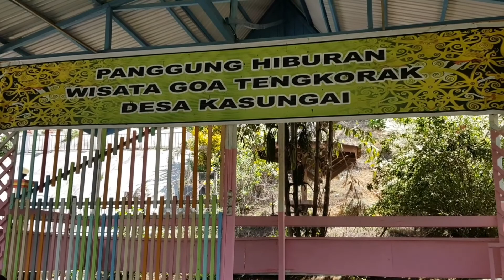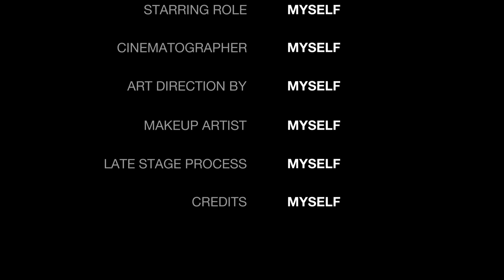WISATA GOA TENGKORAK 💀 DI KASUNGAI BATU KAJANG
Assalamualaikum...

Hai teman-teman Youtube 👋
Masih dalam suasana lebaran ya..
Kira-kira lebaran selain silaturahmi ke rumah keluarga dan teman-teman dekat, teman-teman youtube kemana lagi nih?
Kami pengen jalan2 ke tempat2 yang menarik tapi sayangnya masih ada corona jadi ada beberapa tempat wisata yang masih ditutup..

Kali ini kami berwisata ke tempat2 yang tidak jauh dari Kecamatan Kuaro tempat kami tinggal...

Tonton keseruan kami ya 😊

Wassalamualaikum...